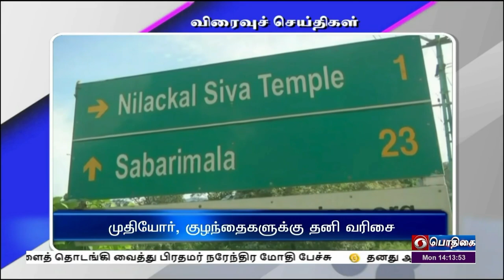பொதிகை பிற்பகல் 2.00 மணி விரைவுச் செய்திகள் [19.12.2022]PodhigaiTamilNews